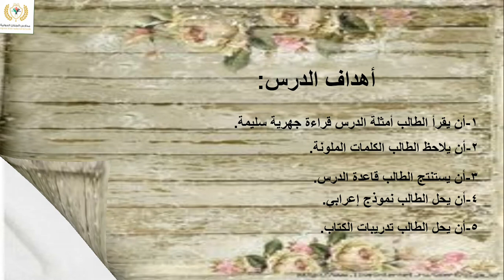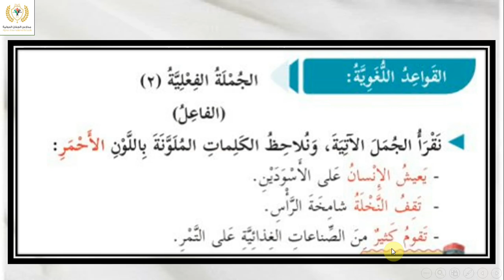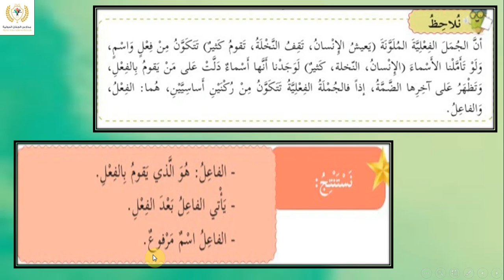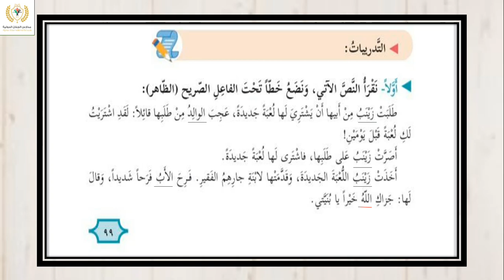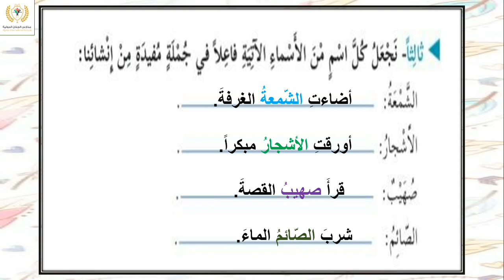شرح قاعدة الجملة الفعلية (2)+ حل الأسئلة/الصف الخامس/اللغة العربية